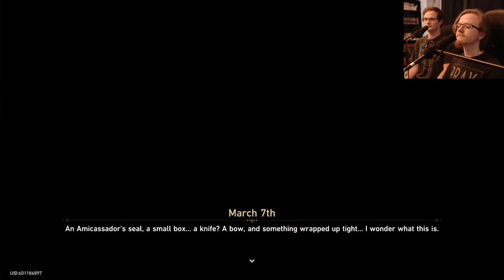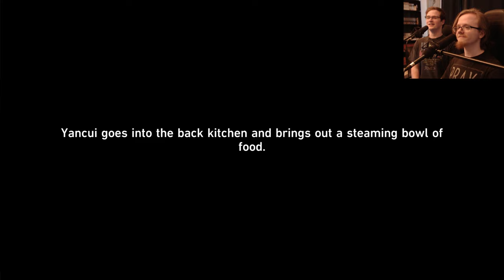Obsequies Performed, A Long Road Ahead | Let's Play Honkai: Star Rail 1.3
Obsequies Performed, A Long Road Ahead | Let's Play Honkai: Star Rail 1.3 Part 1

Let all that you do be done in love. – 1 Corinthians 16:14

Let's Play Honkai: Star Rail , Honkai: Star Rail , Honkai: Star Rail Gameplay , Honkai: Star Rail Playthrough , Let's Play Honkai: Star Rail Part 1 , Honkai: Star Rail Review , Honkai: Star Rail Reaction , Honkai: Star Rail Trailer Reaction , Honkai: Star Rail Character Trailer Reaction , March 7th Trailer - "Let's Take a Photo!" | Honkai: Star Rail Reaction , March 7th Trailer - "Let's Take a Photo!" | Honkai: Star Rail , Let's Play , Walkthrough , Gameplay , Jesus Christ , Christian Gaming, Final Closed Beta Trailer – Space Comedy | Honkai: Star Rail, Boarding Preparation Special Program | Honkai: Star Rail , Boarding Preparation Special Program | Honkai: Star Rail Reaction , Official Release Trailer - "Interstellar Journey" | Honkai: Star Rail , Official Release Trailer - "Interstellar Journey" | Honkai: Star Rail Reaction , Honkai Star Rail Release Trailer , Honkai Star Rail Release Trailer Reaction , Honkai Star Rail , Let's Play , Let's Play Honkai Star Rail,Honkai Star Rail Guide , Honkai Star Rail Walkthrough , Honkai Star Rail Live Stream , Live Stream , Walkthrough , Honkai Star Rail Playthrough , Honkai Star Rail Free To Play , Free To Play , Honkai Star Rail Warp Summon , Honkai Star Rail 5 star , Honkai Star Rail Warp summoning , Honkai Star Rail Light Cones , Honkai Star Rail How to , Beginners Guide to Honkai Star Rail , Honkai Star Rail How To Play , Trailblazer , Kafka , Asta , Arlan , Dan Heng , Himeko , March 7th , Herta , Sushang , Silver Wolf , Welt , The Simulated Universe , Doomsday Beast , Doomsday Beast Boss Fight , Honkai: Star Rail Easter Eggs , Herta , Herta Gameplay , Gepard , Gepard Gameplay , Honkai: Star Rail Gepard , Honkai: Star Rail Secret Ending , Trash Cans , Belobog , Cocolia, Cocolia Boss Fight , Boulder Town , Ones Fallen Into the Abyss , Jesus , The Past Will Return as an Avalanche , Boss Svarog Boss Fight , Svarog Boss Fight ,  Cocolia, Mother of Deception Boss Fight ,  Cocolia, Mother of Deception ,  Cocolia Boss Fight ,  Cocolia Boss Fight Reaction , Silent Night , No Time for Me, My Friend , In the Dangerous Muddy Swamp , Simulated Universe , Simulated Universe World 3 , An Invitation Without Proffer , Amidst the Mara-Struck , Devising Stratagems , The Hound Chases the Fox , Stars Spun, Prescience Sprung , Stars Spun Prescience Sprung , Venom Brews Immortality Looms , New Friends Bring New Joy , Omniscient Inquiry of Arcana , Wood Sprouts Anew, Fate Tilts Askew , Tranquil Amidst Turmoil , Humming Antlers Entwined Horns , Sinners Misled Credence Falsified , Xianzhou Luofu , Xianzhou Luofu Story Quest , Fu Xuan , Fu Xuan Gameplay , Kafka Boss Fight , Kafka , The Hound Chases the Fox , Frosty Blade's Trial , Yanqing Quest , Yanqing Companion Mission , Yanqing Story Quest , Evanesce Like the Morning Dew , Bailu Companion Quest , Bailu Quest , Bailu Story Quest ,  Desolate Depths of Despair , Dragon Mislay, Dreams Astray , Oblation Obtained, Order Ordained , A Dragon Gallant, Its Ocean Distant , Demise of Immortality, Finale of Calamity . Phantylia the Undying , Phantylia the Undying Boss Fight , Blade Versus Dan Heng & Yanqing Cutscene Animation , Dan Heng Splits The Waters In Scalegorge Waterscape Cutscene , Everwinter City Museum Ledger Of Curiosities Story Quest , Everwinter City Museum Ledger Of Curiosities Full Story Quest , Everwinter City Museum Ledger Of Curiosities Event Quest